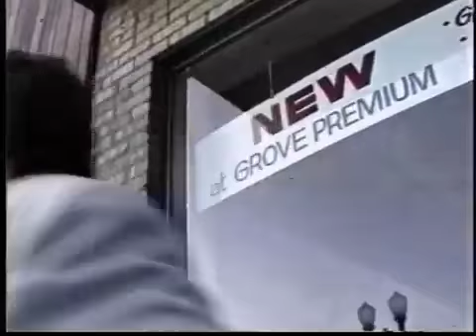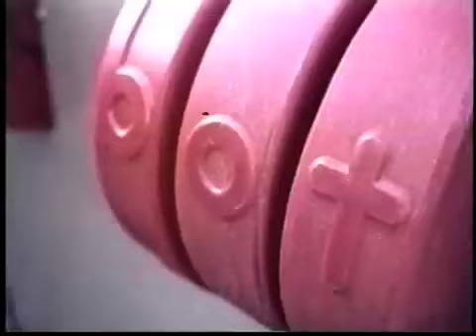"Ooh 2468" - Kleenex Girl Wonder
My first music video. Made with a video toaster, winter '95/96.